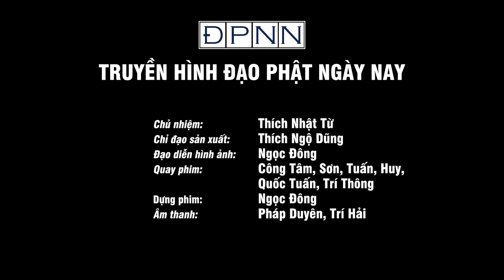Nhạc Phật giáo 2021: "CUỘC ĐỜI ĐỨC PHẬT THÍCH CA" - Ban Đạo ca Diệu Âm Chùa Giác Ngộ trình bày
Nhạc Phật giáo 2021: "CUỘC ĐỜI ĐỨC PHẬT THÍCH CA"
- Lời & nhạc: Thích Nhật Từ
- Hòa âm: Đức Minh - Thiên Ca
- Ban Đạo ca Diệu Âm Chùa Giác Ngộ trình bày.
Hai mươi sáu, thế kỷ trước, tại Nepal có thái tử Tất-đạt-đa
Được sinh ra, Lâm-tỳ-ni, mẹ Maya là hoàng hậu nước Thích-ca
Cây vô ưu, hoa nở ngát, vui chào đón bậc vĩ nhân xuống cõi trần
Cứu nhân loại, bằng tình thương, trí tuệ, đạo đức, bình an.
Vì yêu nước, rèn tài đức, thương muôn dân, không vướng bận chuyện gia đình
Dạo cửa thành, thấy nhân sinh, khổ lầm than, Tất-đạt-đa bỏ ngai vàng
Đi xuất gia, hai chín tuổi, sáu năm tu, ngộ chân lý, chứng niết-bàn
Bốn lăm năm, chuyển pháp luân, chấm dứt khổ đau nhân sinh.
ĐK:
Đức Phật, bậc thầy trời người
Đức Phật, bậc thầy muôn loài
Đức Phật, bậc thầy vĩ đại
Chân lý Phật như vầng thái dương tỏa chiếu
Nương tựa đức Phật, con sống đời an vui.
Khắp năm châu, nương ân đức Phật Thích-ca, sống hân hoan, cảnh thái bình
Không sân si, siêng tu trì, gieo từ bi, dứt thù hận, hết chiến tranh
Rằm tháng tư, con về chùa, mừng đản sanh, tắm Phật thân, cầu phúc lành
Mong nhân loài, theo đạo vàng, khắp nơi hạnh phúc ngập tràn.
Lần 2
Nam-mô Thích-ca Mâu-ni Phật, con xin đảnh lễ
Nam-mô Thích-ca Mâu-ni Phật, con xin tựa nương
Nam-mô Thích-ca Mâu-ni Phật, con nguyện noi gương.

📌LƯU Ý: Video được ghi hình trước và phát lại, tuân thủ nghiêm túc Chỉ thị hiện hành về phòng chống dịch Covid-19 của Thủ tướng Chính phủ, Chủ tịch UBND TP.HCM và Trung ương Giáo hội Phật giáo Việt Nam.